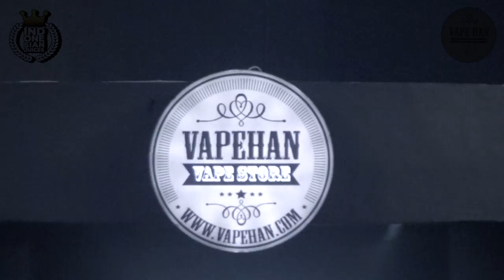Vapehan Reborn ad 60 sec (Commercial Video)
Client : Vapehan Store @vapehan

Director, Storyboard, DOP and Editor : Andryan Sinulingga @ryansinu

Do you need a video production?
Or do you need a Director, Storyline writer, DOP, Video editor or even a Drone include it's pilot for your aerial documentation?

We can help you and make it best!

Ryan Sinu Videography and Aerial Documentation
(Drone Pilot DJI Phantom 4 Pro+)
Jakarta - Indonesia